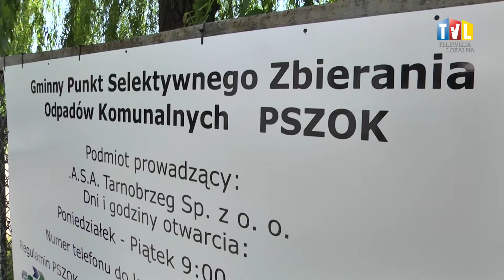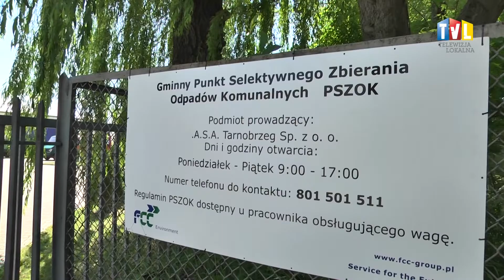2016.06.09 - DO PSZOKU ZAMIAST DO LASU